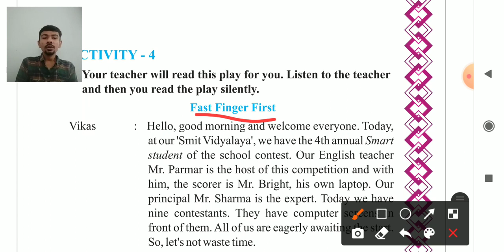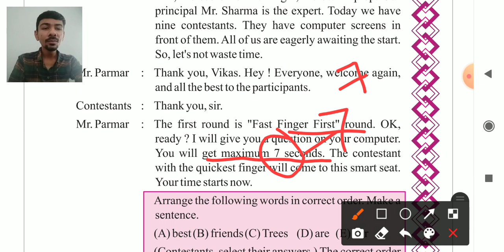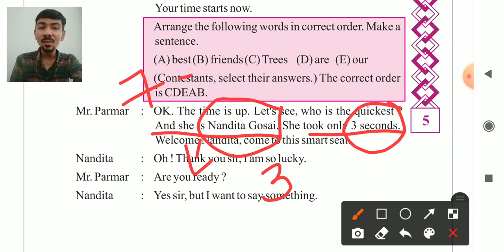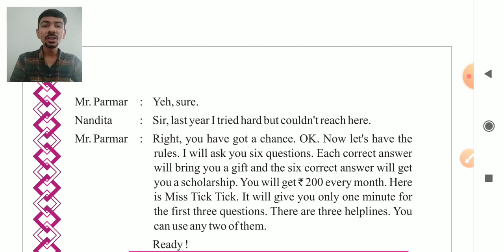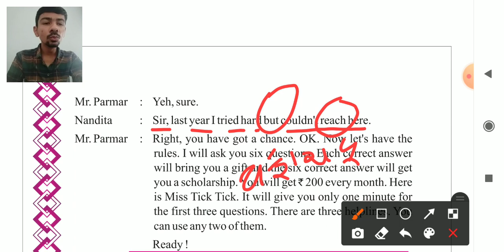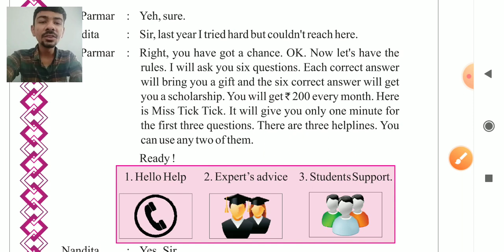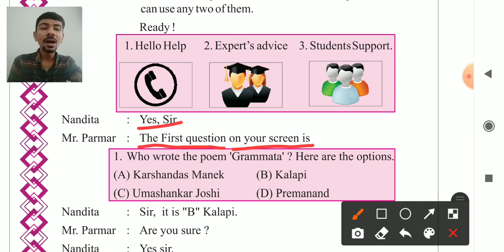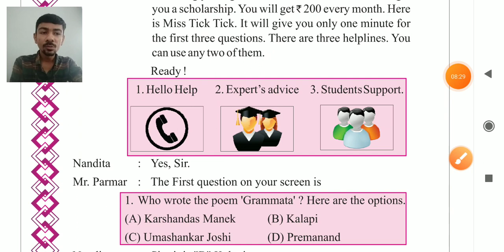STD ENG 8 CHAP 1 PART 3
ENG 8 CHAP 1 PART 3